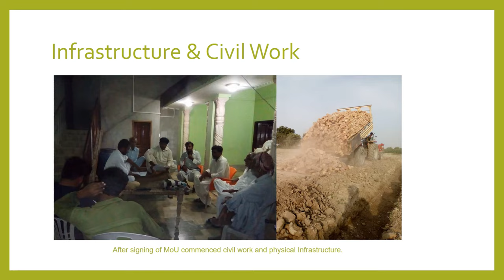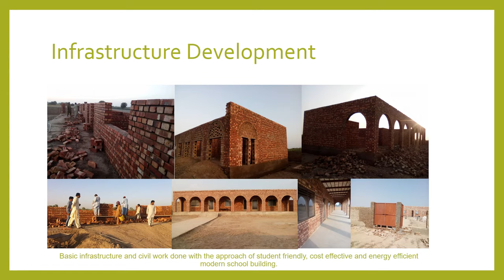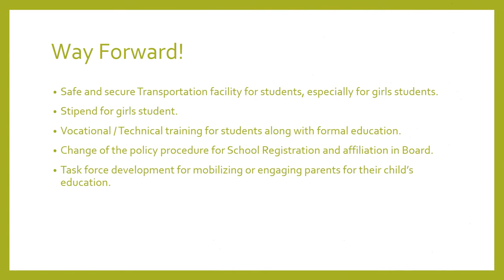Shaheed Mohtarma Benazir Bhutto High School - Khandu